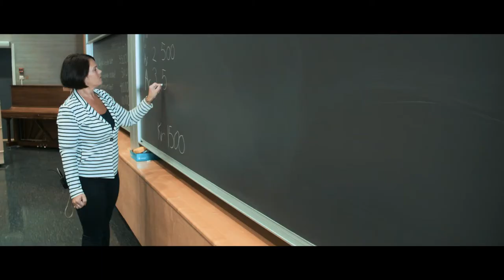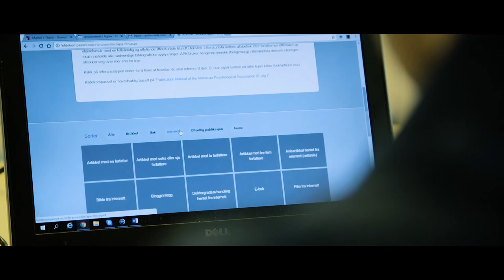Mastergrad ved UiA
Tre studenter forteller om det å ta en mastergrad ved Universitetet i Agder.